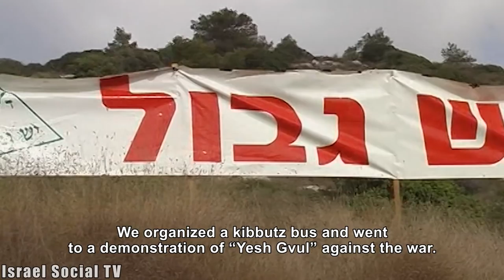Militarism in Youth movements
Discourse on the soldiers, heroism and sacrifice increases on Memorial Day. But where these values come from? Some boys and girls who grew up to be soldiers, were educated in youth movements. What is the connection between youth movements and the army?